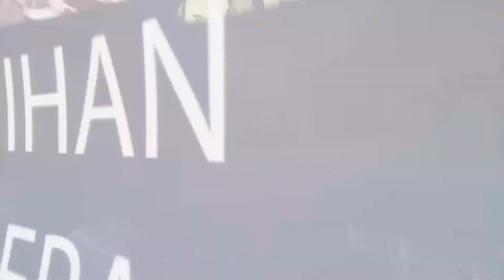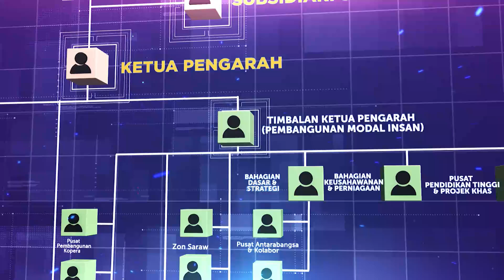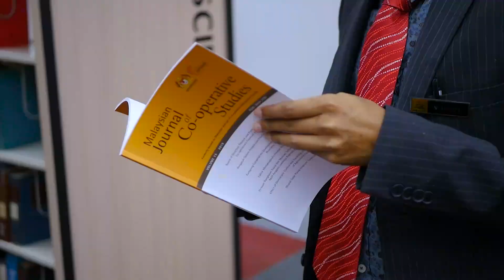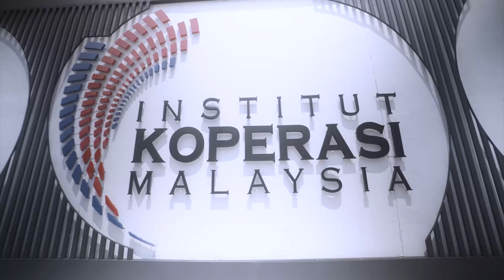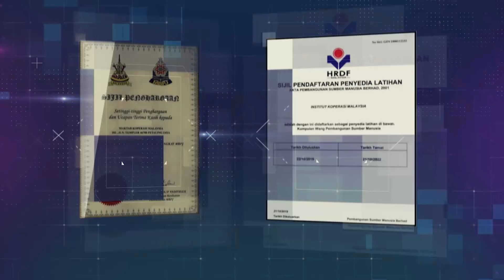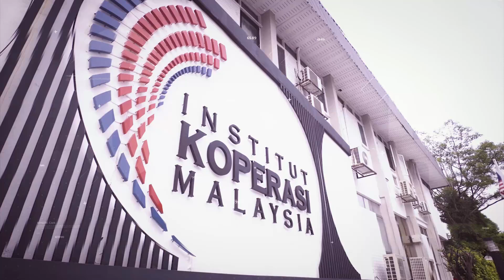VIDEO KORPORAT INSTITUT KOPERASI MALAYSIA IKMa BAHASA VERSION